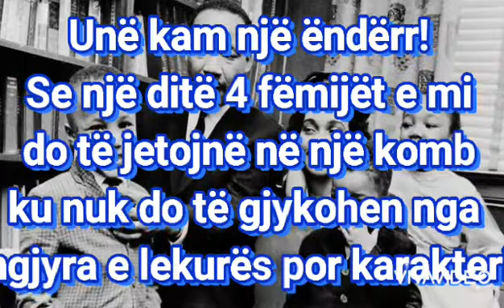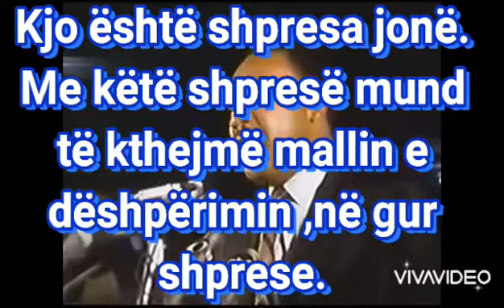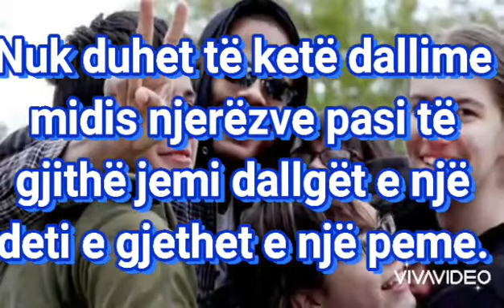Sot kam nje enderr!!!!!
Lusiana Alliaj klasa e 8- te